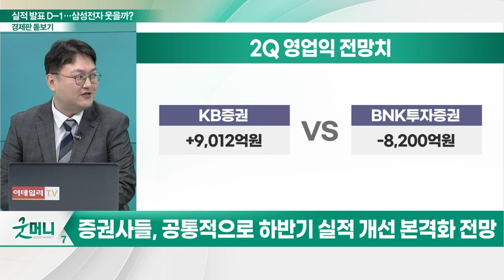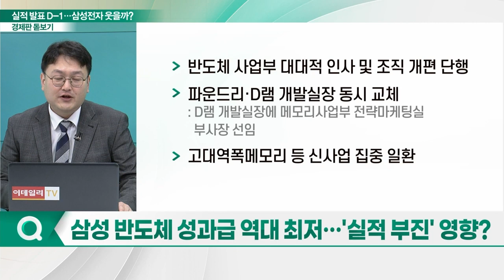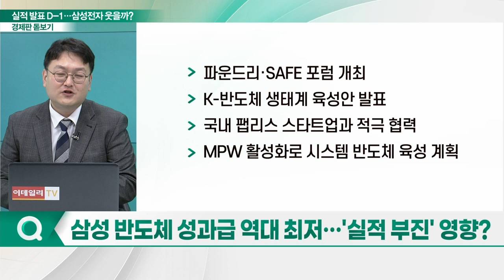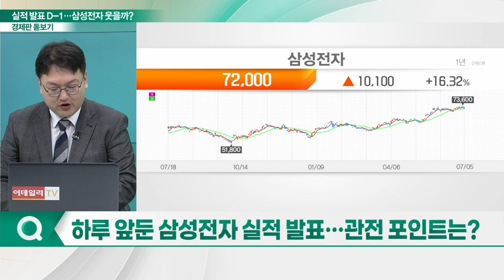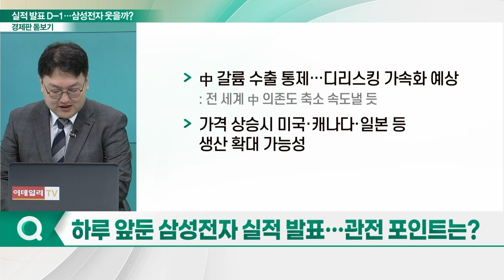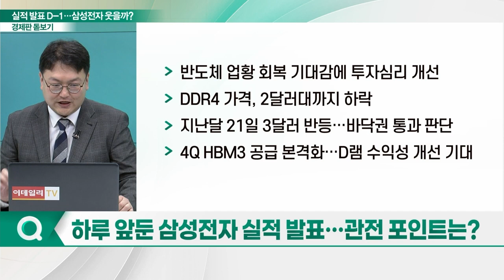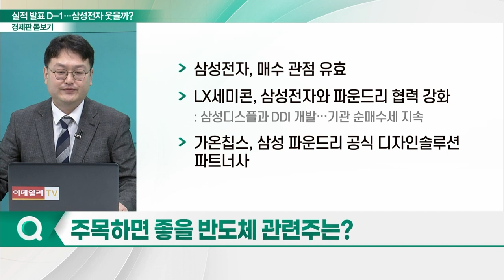삼성전자 실적 발표 D-1... 반도체주 반등 기대해도 될까?_경제판 돋보기 (20230706)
Q. 1Q 최악의 성적표 받았던 삼성전자, 현재 상황은?
Q. '삼성전자 실적' 서프라이즈일까, 쇼크일까 ?
Q. 삼성 반도체 성과급 역대 최저… '실적 부진' 영향?
Q. 하루 앞둔 삼성전자 실적 발표… 관전 포인트는?
Q. 주목하면 좋을 반도체 관련주는?